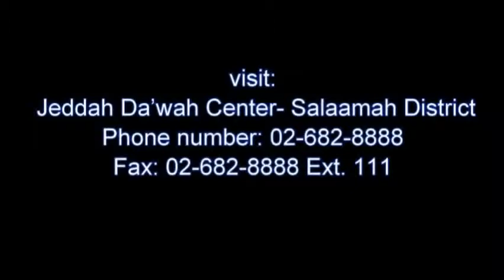Ramadan | Typical Day in Ramadan - Abu Mussab Wajdi Akkari 2015